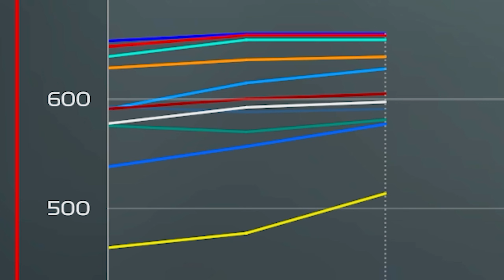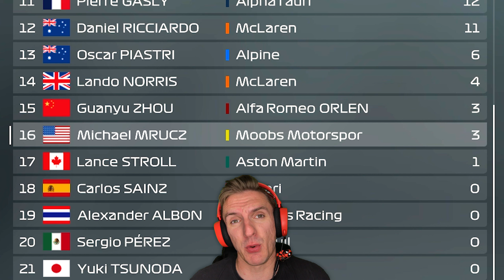EVERYONE CRASHES // F1 22 Formula NASCAR | My Team Ep. 57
Mods
Formula NASCAR